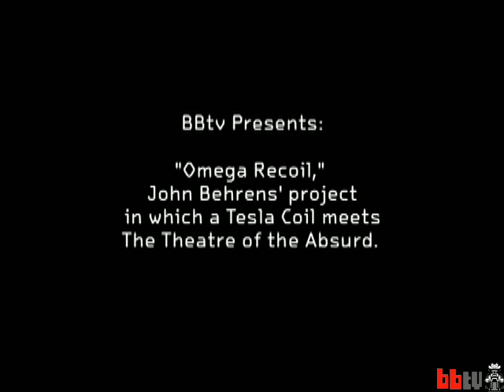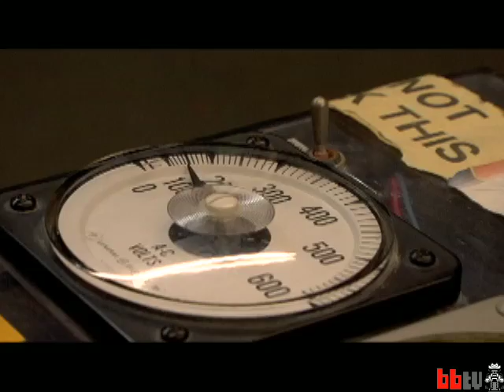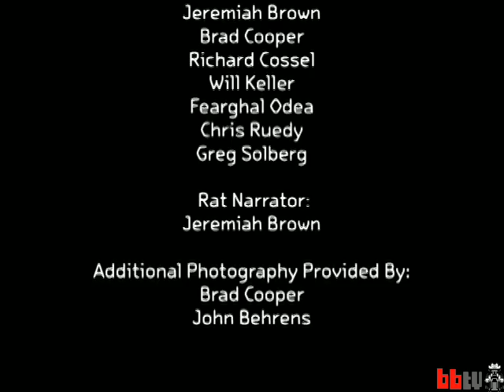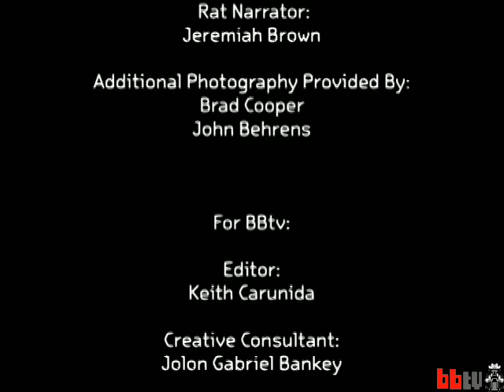Electricity as art: Omega Recoil's giant Tesla coils (BBtv)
John Behrens and "Omega Recoil" build giant Tesla Coils. Their work explores how electronic fields can be excited in the environment, and their creations become the centerpieces of interactive public art performances.

Some of the tinkerers and performers in this SF Bay Area-based collective were previously associated with Dr. Megavolt, an electrical art project which:

"...[featured] a person in a metal mesh suit interacting with artificially generated lighting. The Doctor sets objects on fire with electricity originating from large Tesla coils, spars with the electric arcs and exhorts the audience to worship the elemental force of electricity."